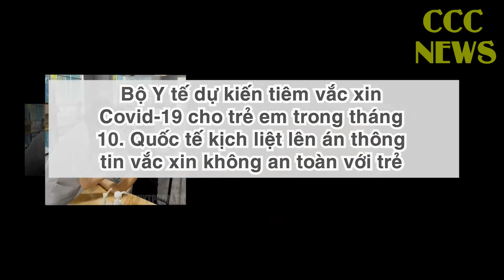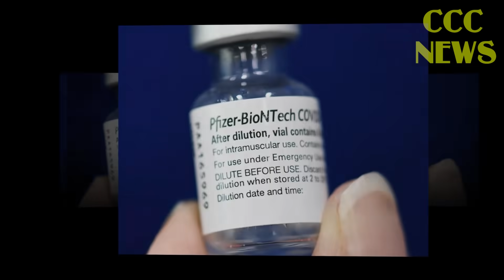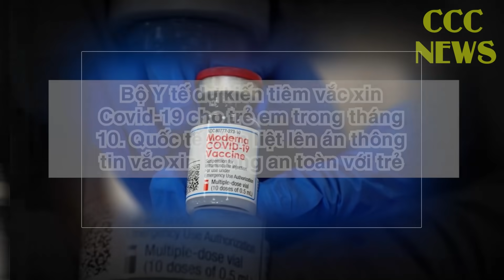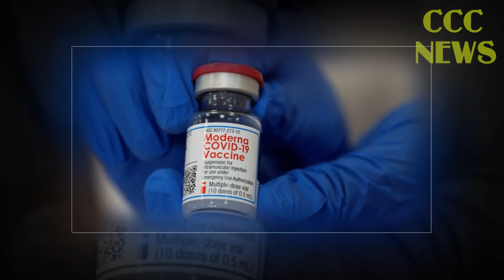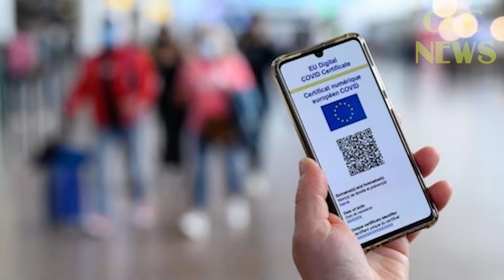🛑 TIN TỨC MỚI NHẤT COVID-19 TRƯA 10/10: Tin Tức Nóng Về Dịch Covid-19 Hôm Nay